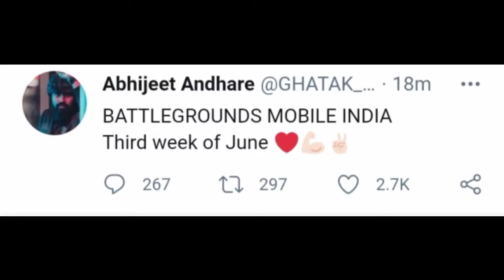Mortal And Maxtern Giving Biggest BGMI hints ⚡️⚡️⚡️❤️❤️